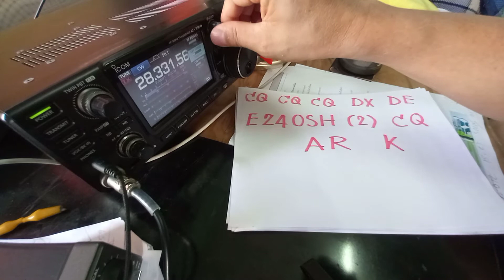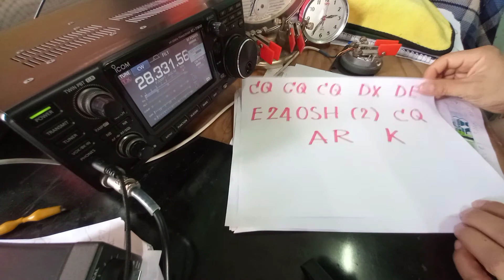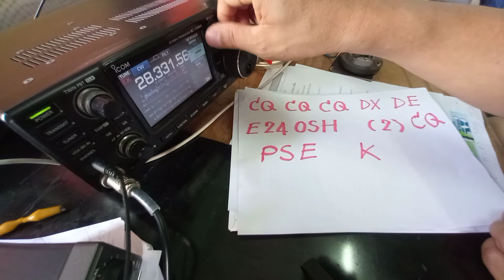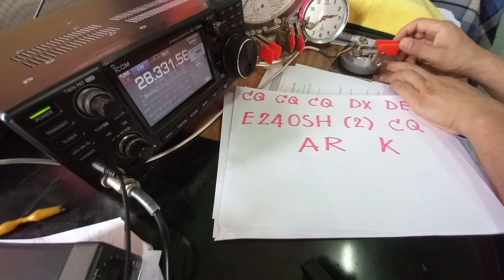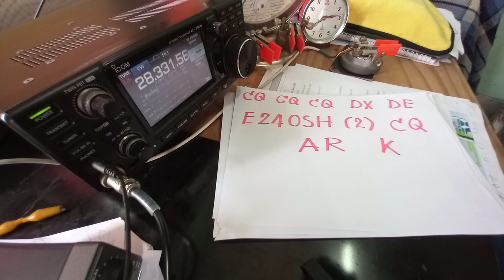การฝึกเคาะรหัสมอร์ส 10